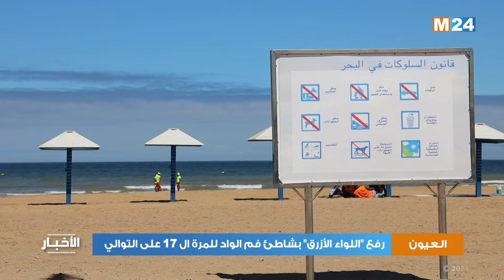العيون.. رفع "اللواء الأزرق" بشاطئ فم الواد للمرة ال 17 على التوالي